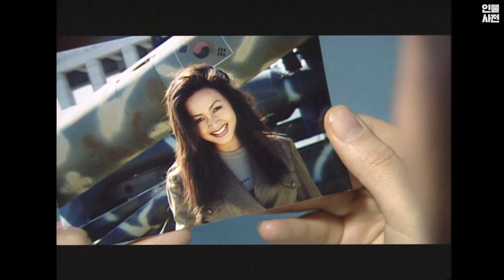[희귀영상] 김혜수 띵곡은 '이유같지 않은 이유'?🎉예쁘면 피곤해서 영자의 삶으로 돌아가는 톱스타 인생극장 (KBS 19950108 방송)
스타티비# 인물사전#김혜수#이유같지않은이유#이영자

🧡타임라인🧡
00:00 이유같지 않은 이유
01:20 영자의 드라마게임

💌 회차정보 💌
톱스타인생극장  19950108

KBS 아카이브 속 스타들의 과거와 현재의 모습을 차곡차곡 눌러담은
스타들의 인물백과사전 💛 KBS StarTV: 인물사전 💜